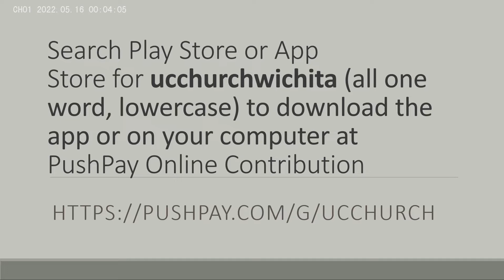After the Rain - Healing